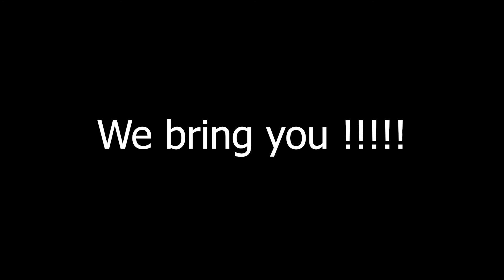The Cursed Half | Behind The scenes | My Rode Reel 2019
SPOILERS ALERT!!

Watch the movie before you watch Behind The Scenes

A story about girl who investigate her boyfriend's death, and get killed during the investigation.

Directed by: Dhruv Verma
Assistant Director: Ketan Mittal
Produced by: Ketan Mittal, Priyansh Sharma, Dhruv Verma
Director of Photography: Anurag Raturi
On Location Sound: Abhijay Sharma, Paramjeet Deol
Story and Screenplay: Priyansh Sharma
Casting: Ketan Mittal
Foley: Anurag Raturi
Set Design: Nishtha Berry
Orignal Background Score: Dhruv Verma and Abhijay Sharma
BTS by : Anurag Raturi and Ketan mittal

Starring

investigator: Vartika Rautela
Boyfriend: Shardul Tomar
girl 1: Manasvini Pant
girl 2: Vernika Dhoundiyal
boy 2: Agranshu Grover
boy 3: Priyansh Sharma

Special thanks to:
Hardik Mittal
Sonali Shakya
Kanika Petwal
Ajay Mittal
Sonal Verma

Thanks to whoever supported us during the production of the movie.